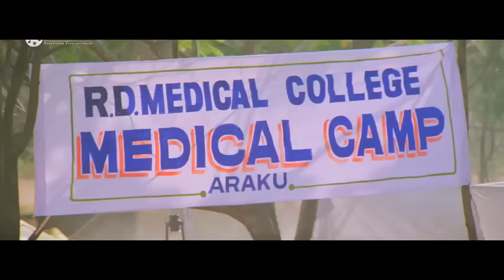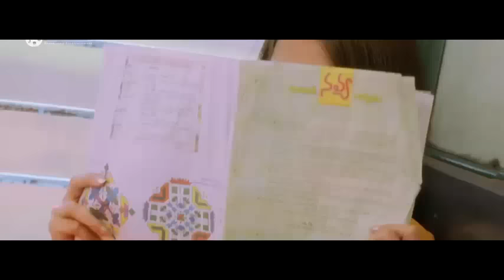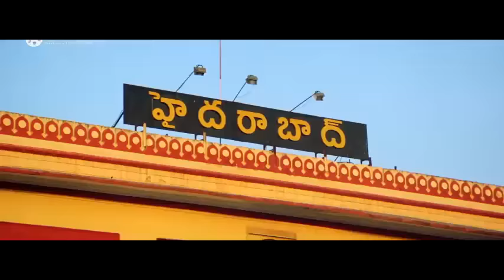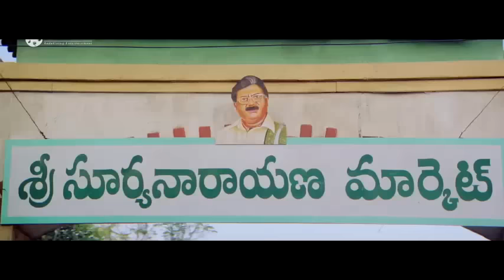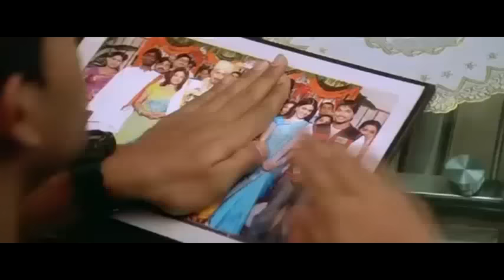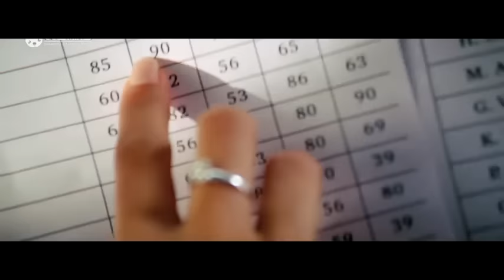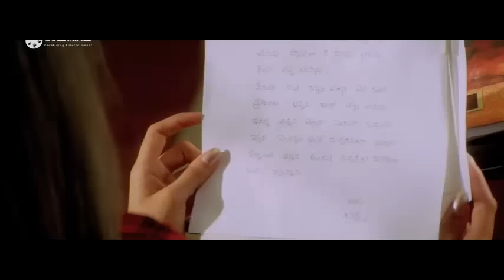Prema Pratigyan(Happy)Odia Dubbed Full Movie HD Allu Arjuns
Odia Dubbed Full Movie Love Story Movie HD Allu Arjuns